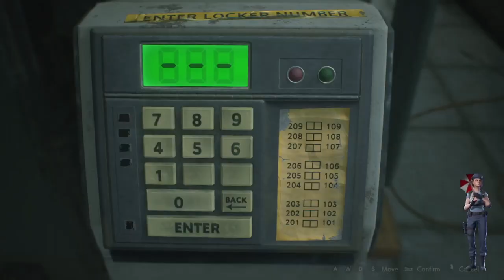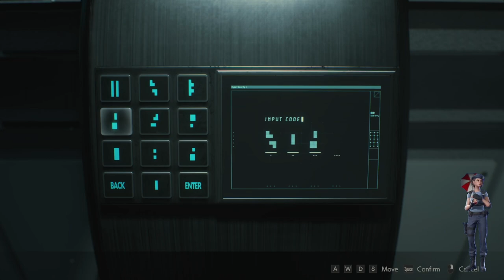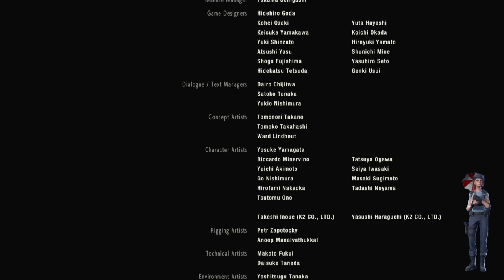Resident Evil 2 Remake zerado só na faca com o Leon! (RE2 Remake knife only)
Zerando o Resident Evil 2 Remake só na faca com o Leon!

Este vídeo é um trecho de uma live feita no meu canal da twitch

CONFIGURAÇÕES DO PC:
◘ Placa Mãe Gigabyte B450 AORUS M, Chipset B450, AMD AM
◘ Placa de Vídeo RTX 3060 Ti 1-Click OC Galax NVIDIA GeForce, 8GB, GDDR6, LHR, DLSS, Ray Tracing, Preto - 36ISL6MD1VQW
◘ Processador AMD Ryzen 7 5700X, 3.4GHz (4.6GHz Max Turbo), Cache 36MB, AM4, Sem Vídeo - 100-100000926WOF
◘ Memória Corsair Vengeance LPX 8GB, 3200MHz, DDR4, CL16, Preta - CMK8GX4M1E3200C16 - 2 pentes
◘ Fonte Corsair CX650M, 650W, 80 Plus Bronze, Semi Modular, Preto - CP-9020221-NA
◘ Cooler para Processador DeepCool Gammaxx GTE V2, AMD/Intel - DP-MCH4-GMX-GTEV2
◘ Teclado Mecânico Gamer HyperX Alloy FPS, RGB, Switch Kailh Silver, US - HX-KB1SS2-US
◘ Monitor Profissional Samsung 28' IPS, 4K UHD, HDR 10, 98% DCI-P3, HDMI/DisplayPort, VESA - LU28R550UQLMZD